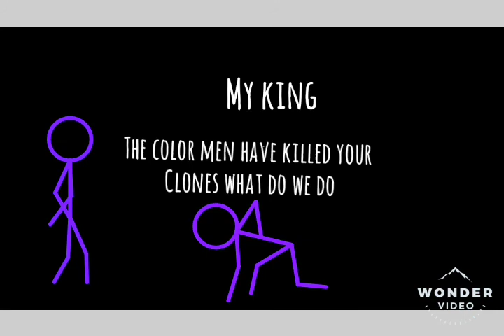THE GUARDIANS Episode 2 fighting CLONES